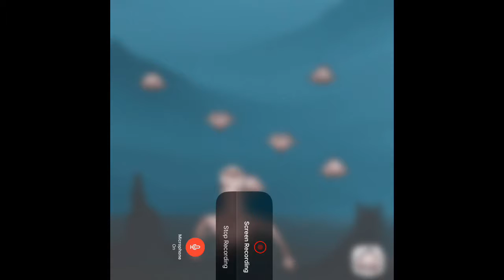Blob fish evolution part 2